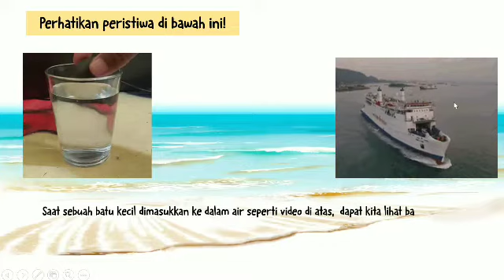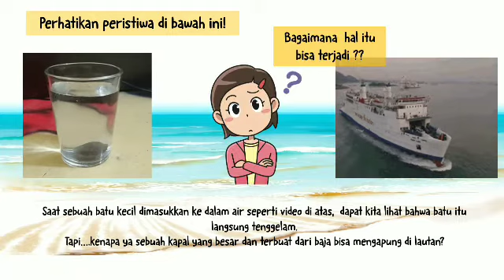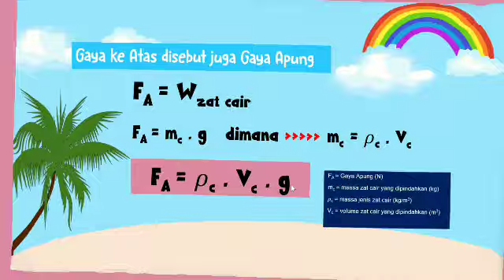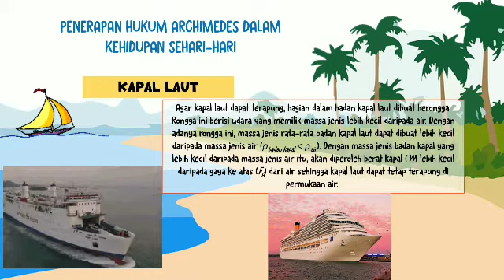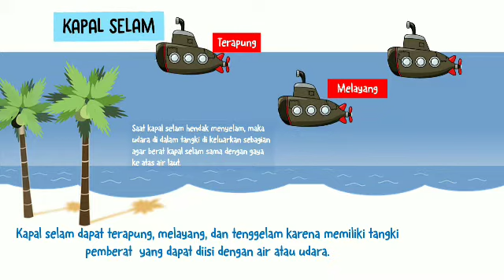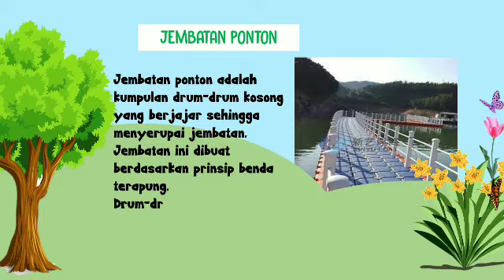Hukum Archimedes Rika Trisnawati SMPN5 dayun Rika Trisnawati 1